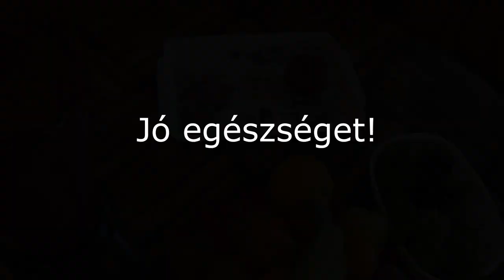375. Energiát adó vitaminbomba (főleg) léböjtkúra idejére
Amennyiben léböjtkúra kerül napirendre, nagyon nem mindegy, mit tartalmaz. Amit a videóban bemutatok, csupán egy a sok koktél közül, amelyek tökéletesen megfelelnek az ilyenkor zajló méregtelenítés segítésére.
Hozzávalók:
- 1 normál méretű uborka
- 30 g gyömbér
- 1 marék szeder
- 1 kivi
- 1 citrom leve
- 0,5 L víz